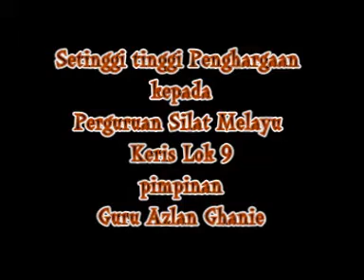Silat Setiabakti vs Gayang Lima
Cikgu Hamidi of Silat Setiabakti performed on one stage with TM in during an 'Selempang' awards night organised by Perguruan Silat Melayu Keris Lok 9 headed by Guru Azlan Ghanie. The event was held on 10th May 2008 in conjunction with a seminar about the Malay Royalty, Heritage and Cultures.

La ila ha illAllah
Muhammad ar Rasulullah

Tribute to my late parents, Saidina Samaon AlRadzi, Ayahanda Pak Atan and all my teachers and brothers. May Allah bless them all. Selawat & Al Fatihah.